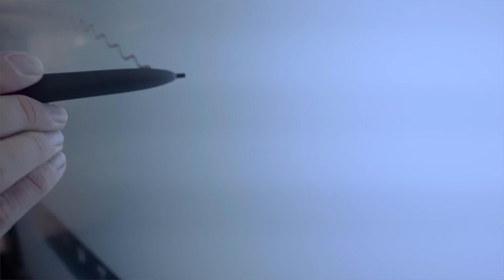Mondopad Hidden Benefits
No fuss, easy to install, setup and the simplicity ensures the full potential of the Mondopad software is available for everyone.